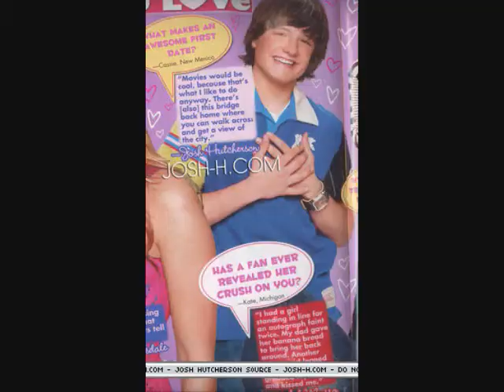My Hero Is You (Josh Hutcherson Video) With Lyrics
A video I made for Josh Hutcherson using the song My Hero Is You by Hayden Panettiere. Thanks to the sites that i got the videos and pics from!

Lyrics:

You know I try to be
All that I can
But there's a part of me
I still don't understand

Why do I only see
What I don't have
When my reality
Its things are not that bad

Your faith has shown me that

When my world goes crazy
You won't let go
When the ground gets shaky
You give me hope
When I try to push you away
You never move, yeah

Now when I start doubting
You help me see
There's a strength, and a mind, and a power in me
Oh believe me there ain't nothing I can't do
My hero is you, yeah
My hero is you

I never saw the way
You sacrificed
Who knew the price you paid
How can I make it right
I know I've gotta try

You believe there ain't nothing I can't do

And I hope that you can see
You're everything that I wanna be, ooh